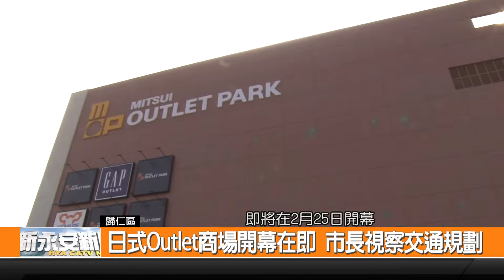日式Outlet商場開幕在即 市長視察交通規劃-新永安新聞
讓各地民眾期待相當久 位在臺南歸仁的大型Outlet商場 即將要在2月25日試營運 日前市長也特別前往現場 除了視察目前商場的籌備進度以外 也針對附近交通控制狀況 來提早進行規劃 希望可以在開幕的時候 帶給各地消費者 最好的購物體驗